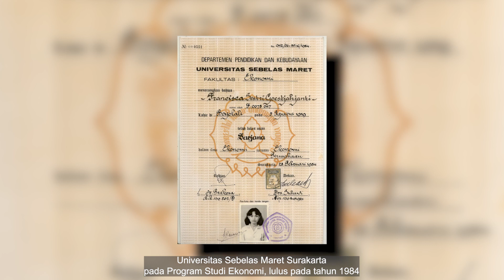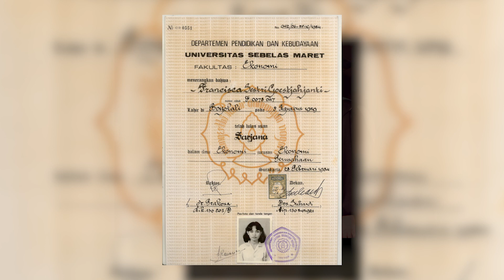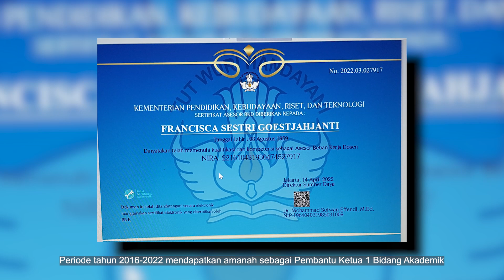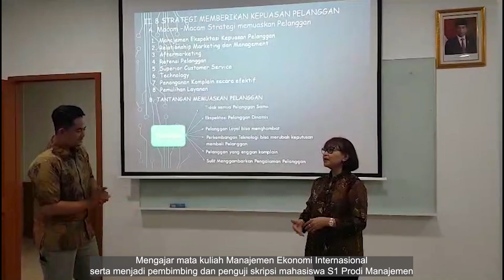Biografi Prof. Dr. Dra. Francisca Sestri Goestjahjanti, MM.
Biografi ditayangkan dalam acara pengukuhan guru besar Prof. Dr. Dra. Francisca Sestri Goestjahjanti, MM. Pada hari Kamis, 2 Nopember 2023 di Auditorium Saba Karya Insan Pembangunan